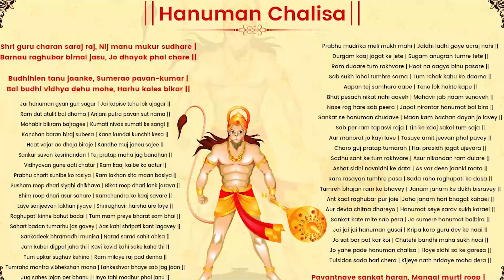వృశ్చిక రాశి వారికి మార్చి 3 నుండి 9 లోపు జరగబోయేది ఇదే! | Scorpio Weekly Horoscope|Devtv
వృశ్చిక రాశి వారికి మార్చి 3 నుండి 9 లోపు జరగబోయేది ఇదే!, Scorpio Weekly Horoscope, Telugu Astrology, Devtv.